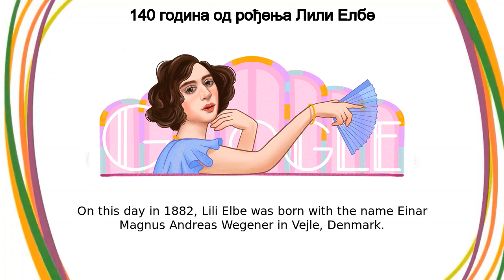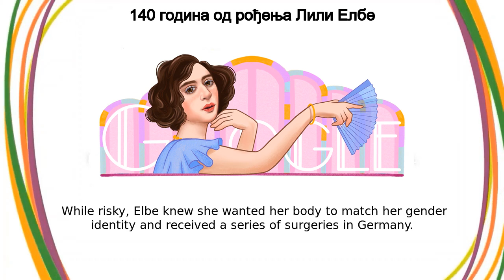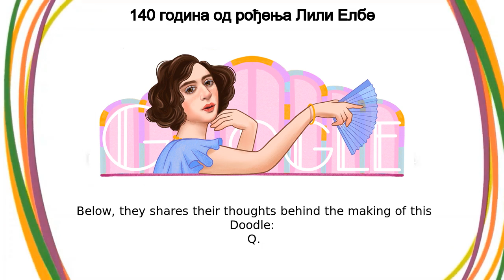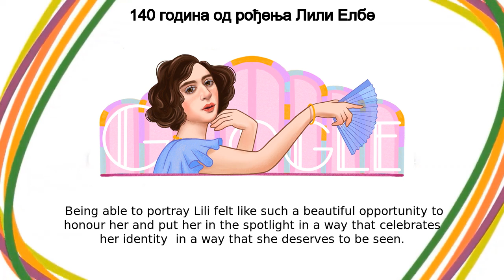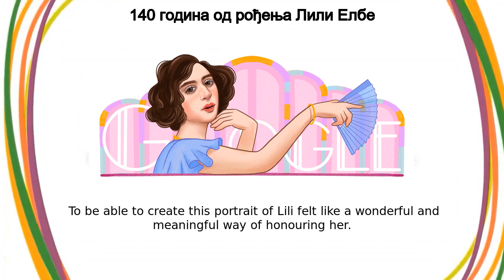Лили Елбе | 140 година од рођења Лили Елбе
Google Doodle :
140 година од рођења Лили Елбе

Лили Елбе

Lili Elbe's 140th birthday

lili-elbes-140th-birthday

Лили Елбе

140 година од рођења Лили Елбе

Today’s Doodle celebrates the 140th birthday of Lili Elbe, a former Danish painter  She is considered one of the most significant painters of her time as well as an influential figure in the LGBTQ+ community as one of the first recipients of gender affirmation surgery  The Doodle artwork was illustrated by Amsterdam-based guest artist Hilde Atalanta On this day in 1882, Lili Elbe was born with the name Einar Magnus Andreas Wegener in Vejle, Denmark  As a teenager, she moved to Copenhagen and enrolled at the Royal Danish Academy of Fine Arts, where she met Gerda Gottlieb  The pair enjoyed painting together, fell in love, and married before Elbe transitioned  One day when Gottlieb’s model didn’t show up for a portrait, Elbe put on a dress and posed for her wife instead  Elbe said she was surprisingly comfortable wearing the dress and stockings and began questioning her gender identity  Through these experiences, she began to envision living life as a woman, and she began living authentically as herself with the name Lili In 1912, the couple moved from Copenhagen to Paris, where Lili could live as her true self with less criticism  Elbe learned about the possibility of gender-affirming surgery in the 1920s when the process was highly unknown and experimental  While risky, Elbe knew she wanted her body to match her gender identity and received a series of surgeries in Germany  The procedures allowed her to be legally recognized as a woman and she was granted a passport with her name  She chose the last name Elbe after the river flowing through Dresden—where she got the surgeries and was affirmed as a woman  At the time, the law did not recognize marriages between women, so the pair divorced amicably Elbe remarried and had hopes of becoming a biological mother, so she sought a uterus transplant procedure  Sadly, she never achieved her dream of motherhood as she died soon after the surgery from her body rejecting the organ Her legacy lives on through the two books about her life and through the LGBTQ+ film festival MIX Copenhagen, which presents Lili awards to the winner of Best Feature, Best Documentary and Best Short Film  Man into Woman is adapted directly from her diaries and became one of the first widely published books about a transgender person’s life, while The Danish Girl is a fictional book and film inspired by her life Happy birthday, Lili Elbe!Q&A with guest artist Hilde AtalantaToday’s Doodle was illustrated by Amsterdam-based guest artist Hilde Atalanta  Below, they shares their thoughts behind the making of this Doodle:
 Q  Why was this topic meaningful to you personally?A: Being invited to create this portrait of Lili Elbe meant a lot to me as we share similarities: both Lili and I are painters, and we are both trans individuals  During my process of researching Lili's life for the portrait, I read her letters and I could relate to her feelings: her hope to be seen as she is, her hope for positive change  It was a meaningful experience to realize that even though we are a century apart in time, we are connected in many ways  I'm very happy that I was able to give Lili the positive representation she deserved  What were your first thoughts when you were approached about working on this Doodle?A: I was very excited and happy to be able to portray Lili  Oftentimes, when trans individuals are being portrayed by popular media, the struggles and stigma around trans experiences are being emphasized  Being able to portray Lili felt like such a beautiful opportunity to honour her and put her in the spotlight in a way that celebrates her identity; in a way that she deserves to be seen  Did you draw inspiration from anything in particular for this Doodle?A: For this portrait I drew inspiration from the art deco era Lili lived in  I did research about Lili's life, and in which ways art and design influenced the world around her  Lili's wife, Gerda, was a painter herself, and at a certain point during their relationship she started to paint Lili – which I wanted to bring out in this portrait too  Lili, posing, in her most elegant way, as seen by her wife Gerda  A loving and empowering dynamic  What message do you hope people take away from your Doodle?A: With this portrait of Lili I want to show the beauty, resilience, strength, and inspiration that makes trans individuals so wonderful  It is so important that trans individuals are being uplifted and positively represented in mainstream media  We need representation of our deep love, our sense of community, our tenderness, our strength  Our resilience, our empathy, our growth  We need to be able to tell our own stories with our own voices  To be able to create this portrait of Lili felt like a wonderful and meaningful way of honouring her Like, Share and Subscribe to Doodle Catalog